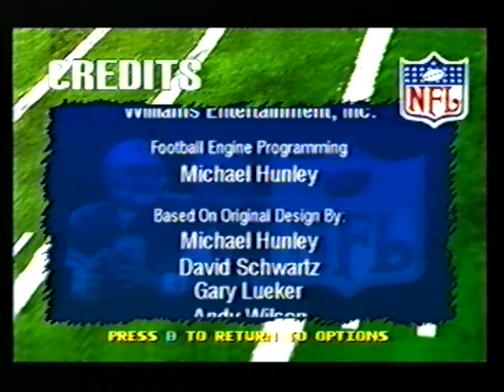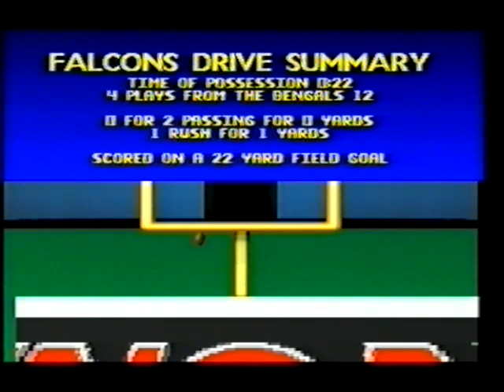Troy Aikman NFL Football - Atari Jaguar Gameplay ~ (No Commentary) (VHS)